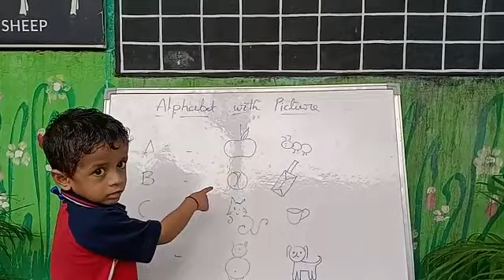K.Taneesh | Alphabet With Picture | Rise Learning World | Opp. New Port Railwaystation, Kakinada.